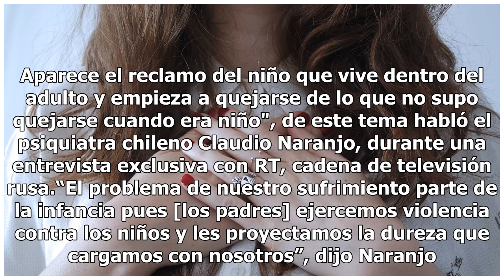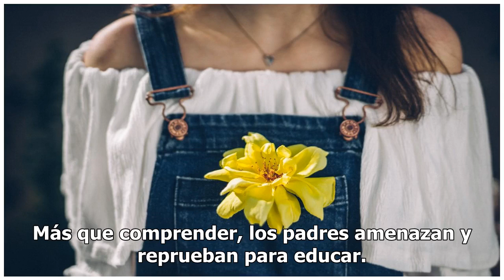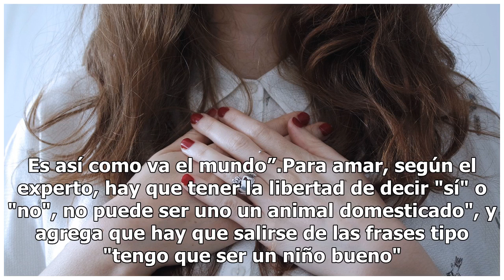Cómo curar heridas de la infancia y que nos afectan de adultos, según un experto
Cómo curar heridas de la infancia | Foto: Unsplash “Cuando un psicoterapeuta ayuda a un adulto, normalmente habla de las carencias que tuvo en la infancia. Aparece el reclamo del niño que vive dentro del adulto y empieza a quejarse de lo que no supo quejarse cuando era niño", de este tema habló el p...